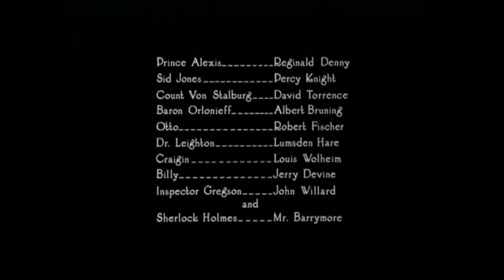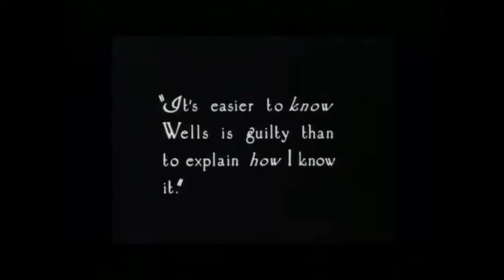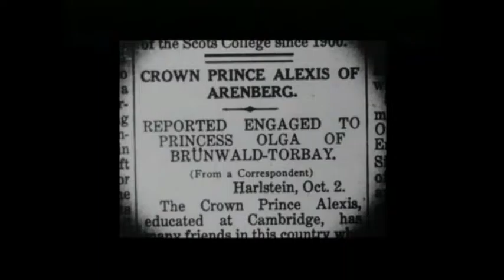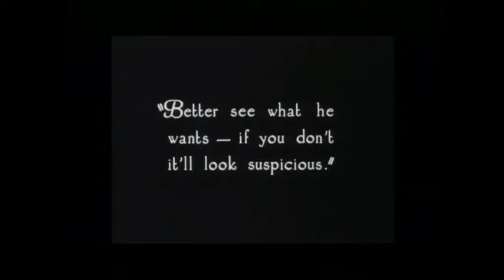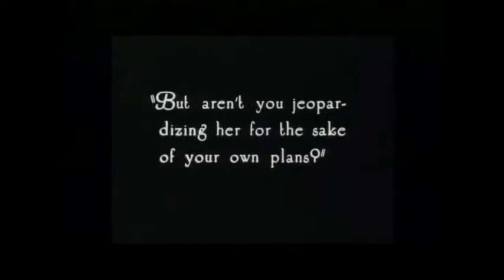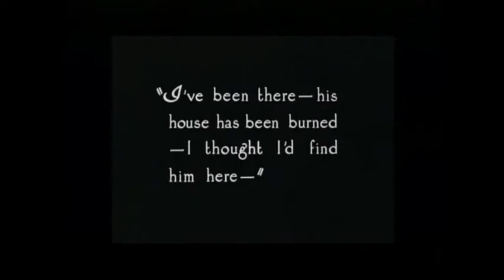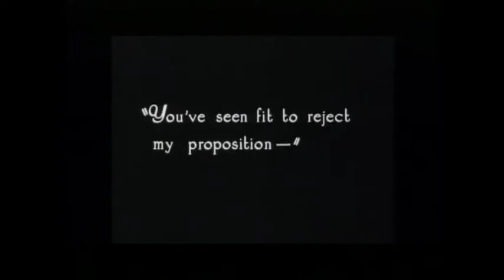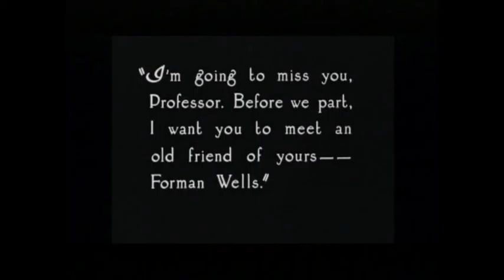Sherlock Holmes - Silent Film 1922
Cambridge student Prince Alexis (Reginald Denny) is accused of stealing the athletic funds. Friend and fellow student Watson recommends he seek the assistance of classmate Sherlock Holmes. Meanwhile, while honing his observational skills out in the countryside, Holmes falls and is knocked unconscious. A young woman passerby, Alice Faulkner (Carol Dempster), comes to his aid, much to his delight.

Holmes accepts the case, and soon has a suspect, Forman Wells (William H. Powell). Wells eventually confesses he took the money to try to get away from Moriarty (Gustav von Seyffertitz); Wells is actually the son of a crook being groomed by the criminal mastermind for some later scheme. Fascinated, Holmes meets Moriarty face to face, impudently asking to study him, but of course Moriarty refuses to cooperate. Holmes informs Watson he has found his mission in life: to stop Moriarty.

Meanwhile, Alexis's uncle, Count von Stalburg (David Torrence), arrives with important news: both his brothers have been killed in a "motor accident". He is now the Crown Prince, and as such, cannot marry Rose Faulkner, Alice's sister. Heartbroken, Rose commits suicide.

Years pass. Holmes is praised in a newspaper for solving a mystery that baffled Scotland Yard. His investigative skills have failed to locate Alice Faulkner, but their paths do cross again. Moriarty is after Rose Faulkner's love letters from the Prince for blackmail. He has had her destitute sister Alice hired as a secretary by "G. Neville Chetwood", actually a henchman named James Larrabee (Anders Randolf). When the Prince asks Holmes to take the case, he initially refuses, as he holds the Prince responsible for Rose's death, but changes his mind when he learns that Alice is involved.

Holmes has Forman Wells infiltrate the Larrabee household as the new butler. Through trickery, Holmes gets Alice to reveal where she has hidden the letters, but oddly, once he has them in his hands, returns them to her, even though she intends to publish them to avenge her sister. He informs Watson that the letters will be the bait to lure Moriarty out of his lair.

For his part, Moriarty has become frustrated at being driven further and further underground by Holmes' relentless pursuit of him. He has Alice brought to a "gas chamber" (where he has disposed of others). Holmes walks knowingly into the trap, but manages to rescue Alice anyway.

Moriarty then sets his entire vast organization in motion to try to kill his nemesis. Holmes is up to the challenge, however. Most of Moriarty's henchmen are captured by the police, and when Moriarty comes in person (in disguise) to do the job, Holmes nabs him too. Holmes then plans his honeymoon with Alice.